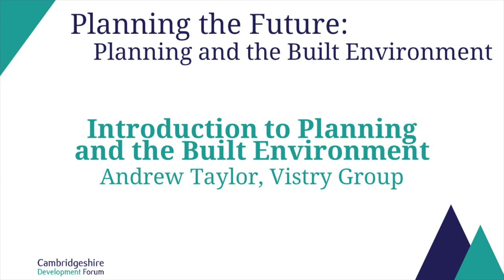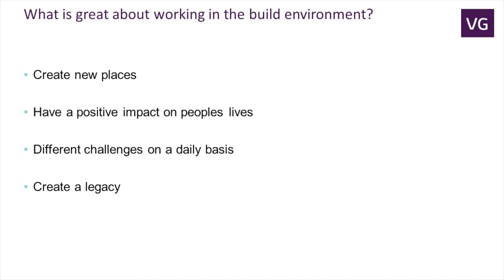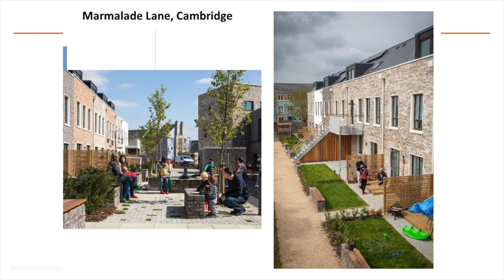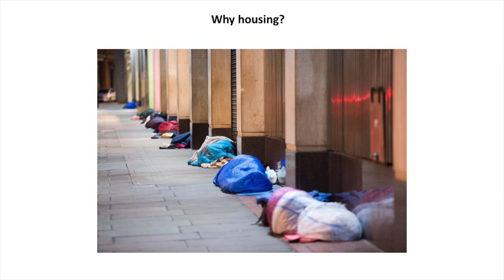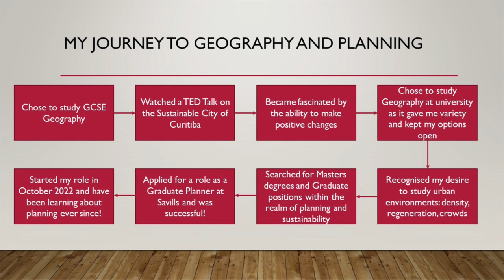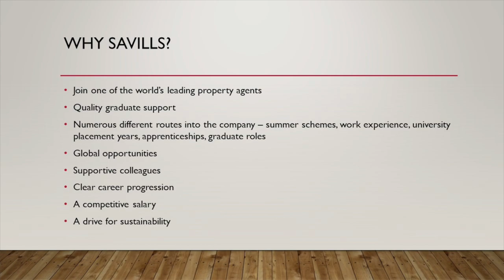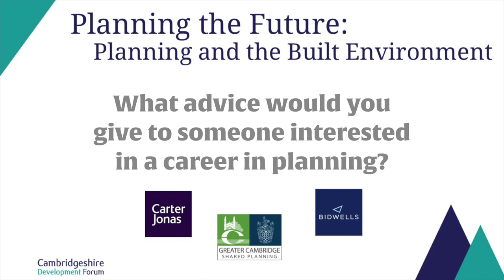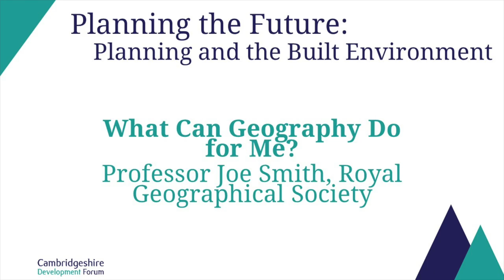Build the Future: All you need to know about a career in the built environment - Session 1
On the 1st November 2023, the Cambridgeshire Development Forum partnered with the Royal Geographical Society to launch Build the Future, a careers fair introducing students to the exciting worlds of geographical studies and the Built Environment.

In this session, a mix of newly-qualified and veteran Built Environment professionals share their career journeys and what they learnt along the way. From designing innovative urban spaces to building afforable homes with the local authority, there is something here for everyone.

List of speakers:

Lord Andrew Lansley, CDF Chair
Andrew Taylor, Planning Director at Vistry Group
Adam Broadway, Founder of Instinctively Green
Jade Barrett, Planner at Savills
Panel: Tom Davies and Tom Chenery, Greater Cambridge Planning; Jodie Welch, Stantec; Jake Lambert, Bidwells
Joe Smith, President of the Royal Geographical Society

0:00 Opening
02:35 Introduction to Planning and the Built Environment
10:43 Reimagining Cambridge: Marmalade Lane
25:47 You don't have to see the full staircase, just take the first step
37:25 Meet the Young Planners Panel
49:22 What can Geography do for me?